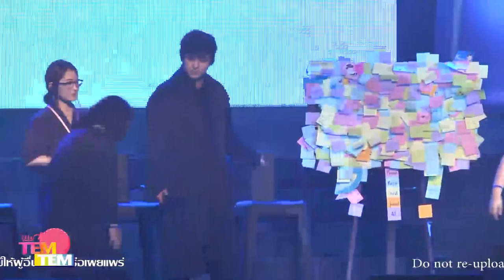151107 Kim Kibum Fan Meeting in Bangkok : All For You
151107 Kim Kibum Fan Meeting in Bangkok : All For You